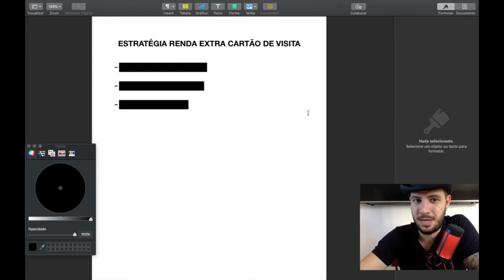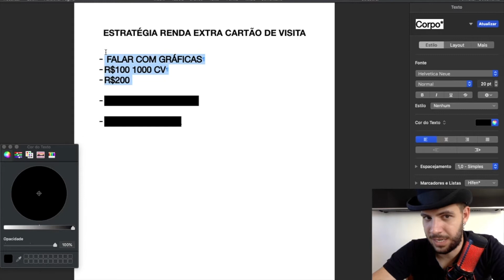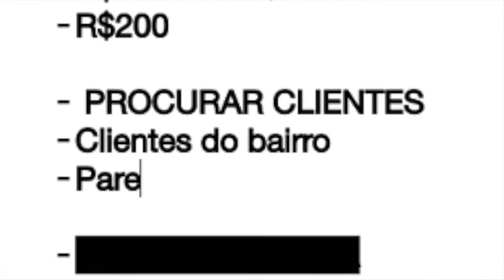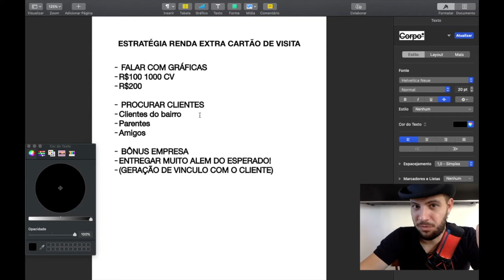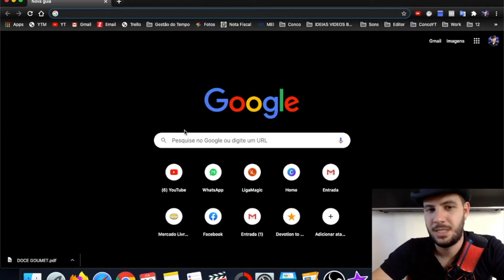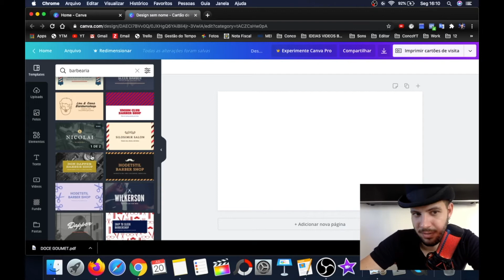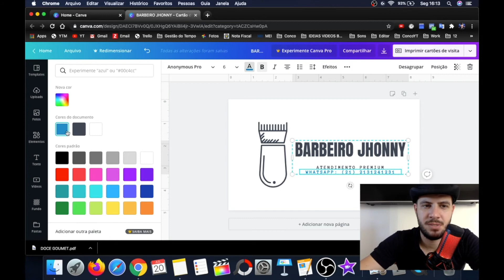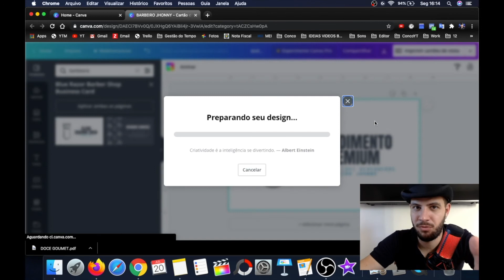✅ RENDA EXTRA IDEIA! CARTÃO DE VISITA! RENDA EXTRA EMPREENDIMENTO!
✅  Você sabia que o Planeta Mágico é um canal de curiosidade?
Veja a ideia que eu tive para ganhar renda extra quando eu tinha por volta de 18 anos, apresentado por Raphael Pimenta!
Se você gosta de curiosidades, seja bem vindo a família!

✅  Nesse vídeo vou te mostrar uma forma que utilizei para fazer renda extra quando era mais jovem, não tem nada relacionado com ganhos fáceis e muito menos ilegais... Eu fazia cartões de visitas e os vendia com uma tática um pouco diferente do normal... Análise!

✅  Me siga no Instagram, tiro muitas dúvidas e dou muitas dicas lá!!